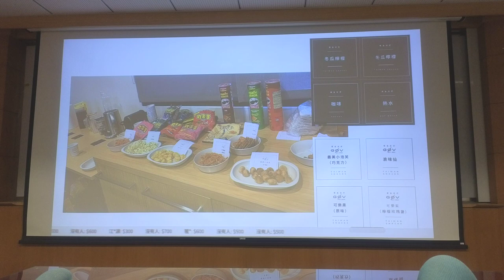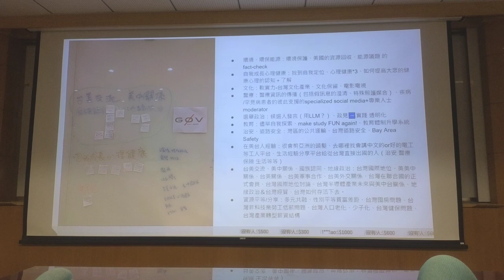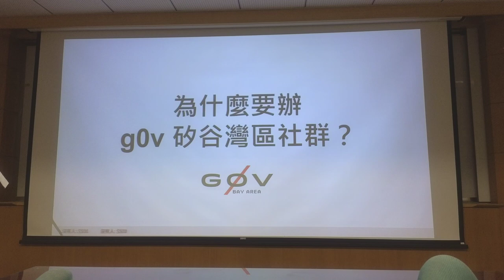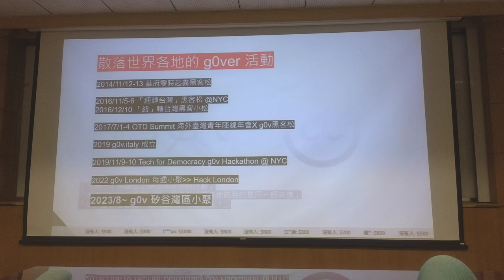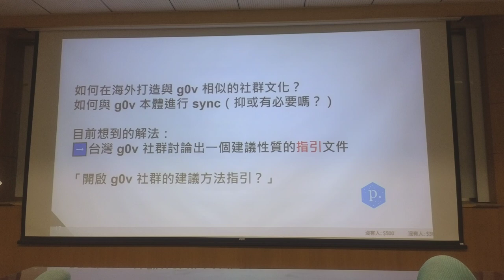g0v tw hackath57n — 提案 — g0v siliconvalley ／ ky — 開源普渡黑客松